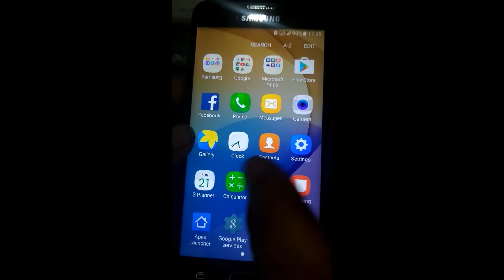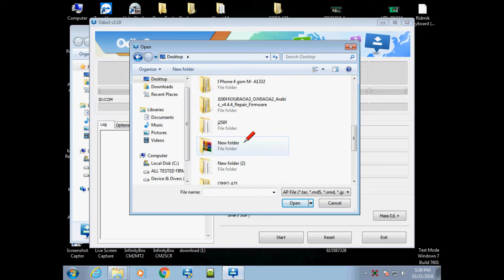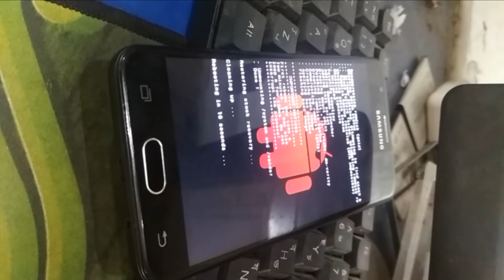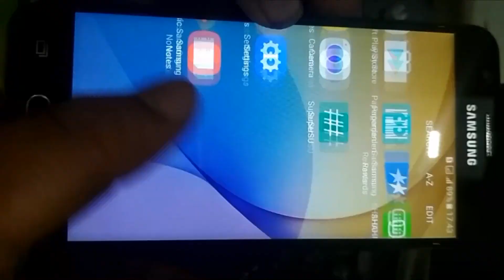How to Root Samsung Galaxy J5 Prime G570F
আমি শফিকুল ইসলাম শামিম, সিলেট বাংলাদেশ থেকে, আমার সাথে যোগাযোগ করতে imo নাম্বার এ কল করুন এবং ফেসবুক এ যোগাযোগ করতে পারেন ।